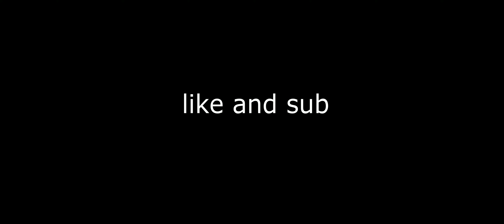POOPING ON HOUSES | Roblox Work at a Pizza Place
rat update got me feeling poopy